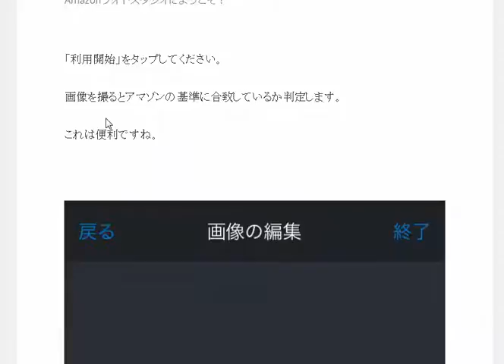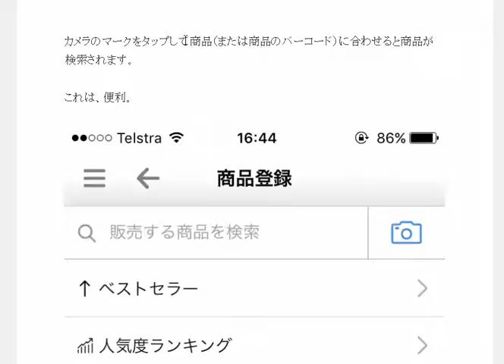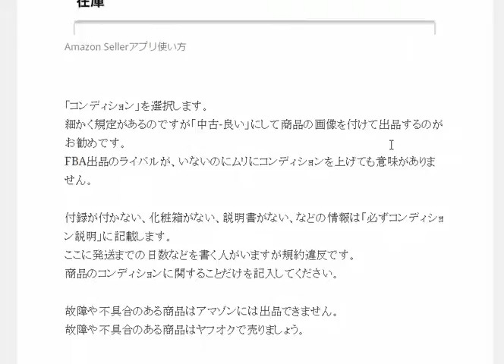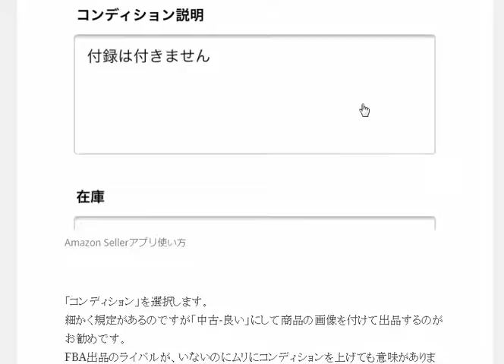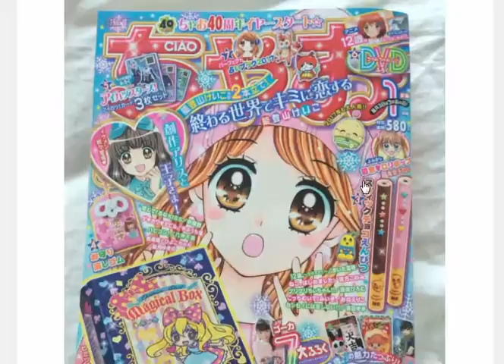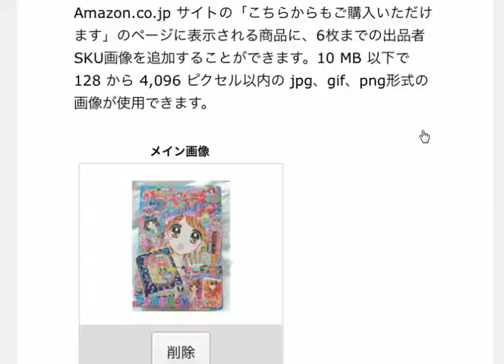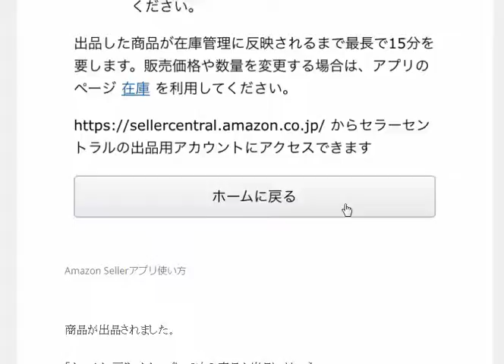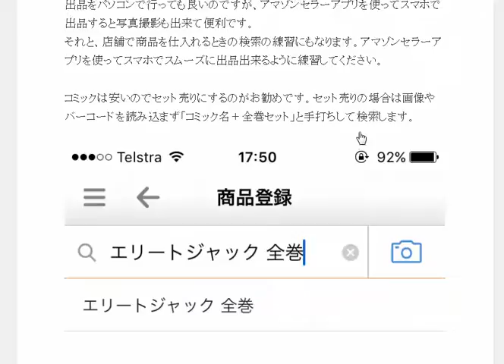スマホのamazonセラーアプリを使って出品する方法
日本アマゾンで不用品を販売するスマホのamazonセラーアプリを使って出品する方法。

1日10分で月10万円を稼ぐ! Amazon輸出ビジネスがわかる本　出版社:ソシム (2013/11/22)